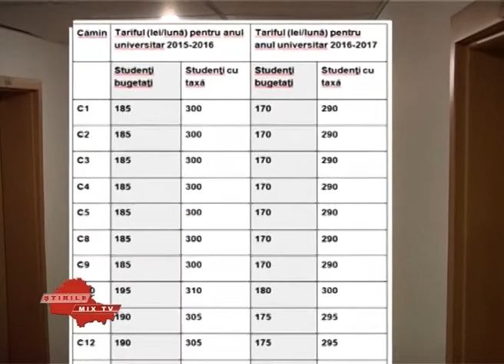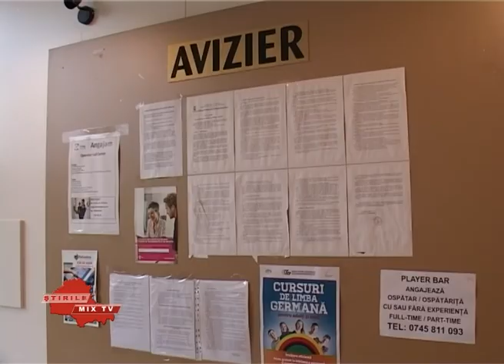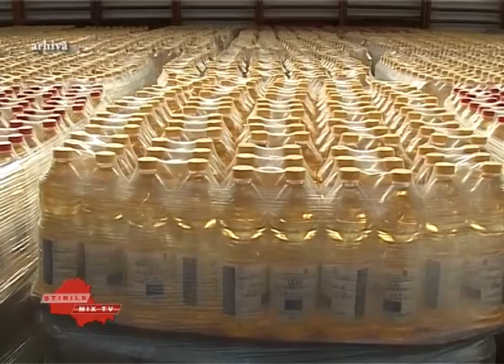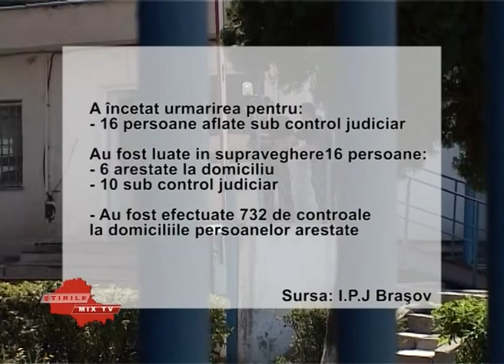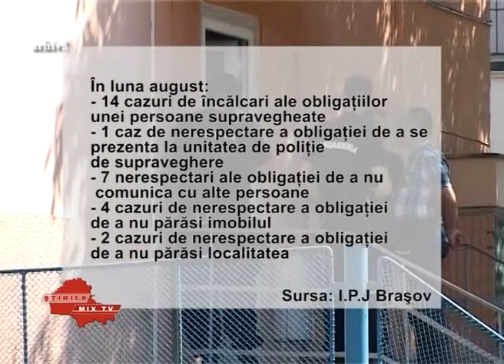Stirile Mix TV 19.09.2016